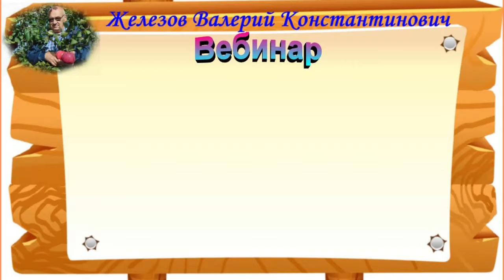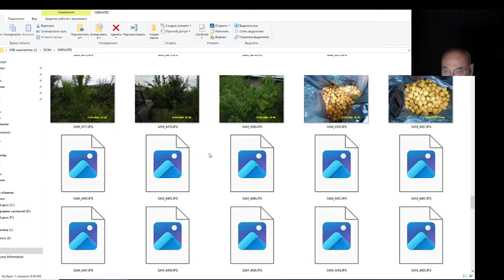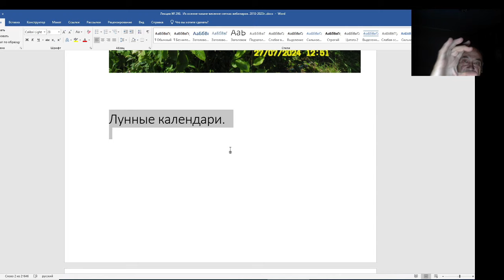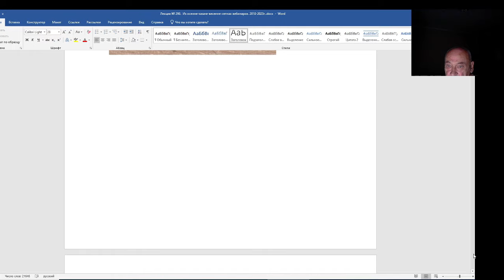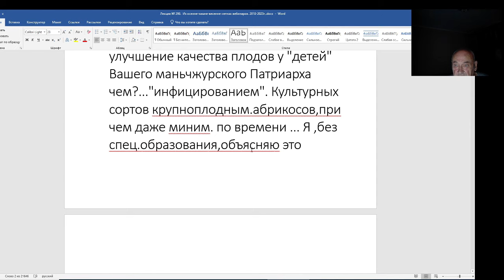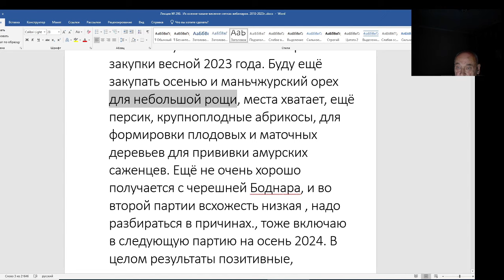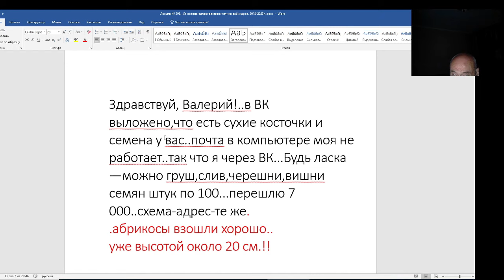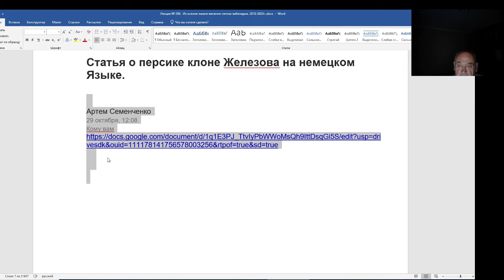Железов Валерий. Вебинар 299. ч. 3. Ответы на письма и комментарии к ним.